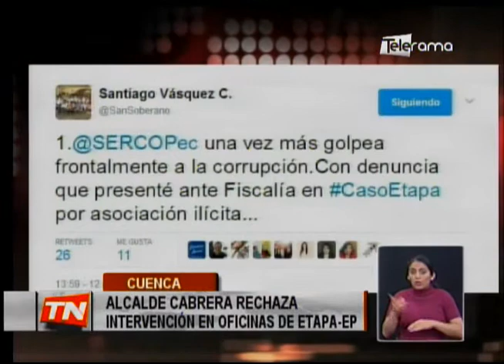Alcalde Cabrera rechaza intervención en oficinas de Etapa-EP